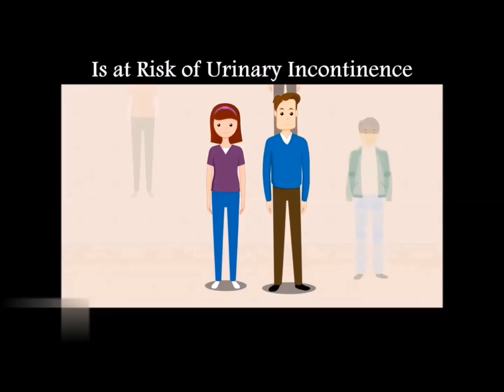Urinary Incontinence, Bladder Wellness India: Dr. Manish Ahuja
You can change Lives of people facing Leakage of Urine & using Adult Diapers for it ,so that they are not publicly humiliated
On this World Continence Week from 17th to 23rd June let’s listen to message from renowned Urologist Dr. Manish Ahuja
Join the Movement “Bladder Wellness” on Facebook to create awareness about the problem